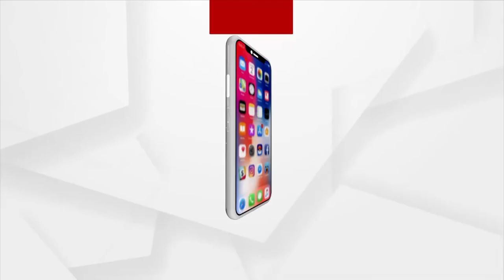BIG BREAKING : ଓଡ଼ିଶାରେ ଜମାତ୍‌-ଉଲ-ମୁଜାହିଦ୍ଦିନ୍‌ ଆତଙ୍କବାଦୀ !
JMB terrorists in Odisha, say men belonging to the group, arrested in West Bengal.